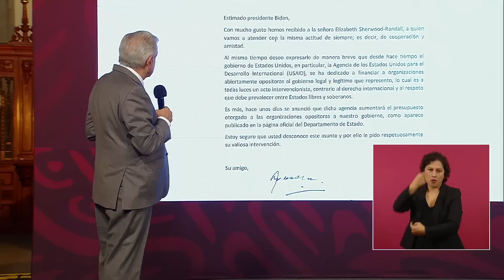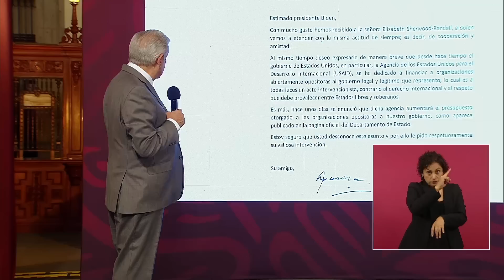Carta al presidente Joseph Biden sobre financiamiento a organizaciones opositoras e intervencionismo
Presidente cuestiona financiamiento de Estados Unidos a organizaciones opositoras al Gobierno de México

El presidente Andrés Manuel López Obrador afirmó que el financiamiento que otorga el gobierno de Estados Unidos, a través de la Agencia de los Estados Unidos para el Desarrollo Internacional (USAID), a organizaciones opositoras al Gobierno de México, “es a todas luces un acto intervencionista, contrario al derecho internacional y al respeto que debe prevalecer entre Estados libres y soberanos”.

En conferencia de prensa matutina, el mandatario dio lectura a la carta que ayer envió a su homólogo estadounidense, Joseph Biden, para informarle sobre el aumento de recursos que dicho organismo anunció, de acuerdo con la página oficial del Departamento de Estado.

“Deseo expresarle de manera breve que desde hace tiempo el gobierno de Estados Unidos, en particular, la Agencia de los Estados Unidos para el Desarrollo Internacional se ha dedicado a financiar a organizaciones abiertamente opositoras al gobierno legal y legítimo que represento. (…) Estoy seguro que usted desconoce este asunto y por ello le pido respetuosamente su valiosa intervención”, leyó ante representantes de medios de comunicación.

Relató que en un principio no consideró enviar la misiva, sin embargo, sostuvo que se trata de un asunto de principios.

“El presidente Biden es una muy buena persona y, la verdad, no nos perjudica políticamente, nos ayuda, sin embargo, hay una cuestión que tiene que ver con los principios y la historia”, aseveró.

“Nos permite aclarar y es didáctico ir dando a conocer cómo es el tejemaneje de la política conservadora, cómo actúan en vinculación con agencias del extranjero, cómo son financiados”, añadió el jefe del Ejecutivo.

Indicó que exponer esta situación es parte de la revolución de las conciencias.

“Lo cierto es que, si informamos a la gente, si informamos al pueblo, no hay problema porque no tenemos nada que ocultar, no establecemos relaciones de complicidad con nadie, no somos corruptos, tenemos autoridad moral. Nada más que hacemos esto, porque, aunque no nos dañe, políticamente hablando, al contrario, al revelar todo esto, la gente se da cuenta, internaliza más lo que hemos venido sosteniendo que son traidores a la patria estos conservadores”, refirió.

Ayer, el presidente López Obrador se reunió en Palacio Nacional con la asesora presidencial para Seguridad Nacional, Elizabeth Sherwood-Randall, a quien entregó la carta y recordó que la relación entre México y Estados Unidos se basa en la cooperación y la amistad, pero sin sometimiento ni subordinación.